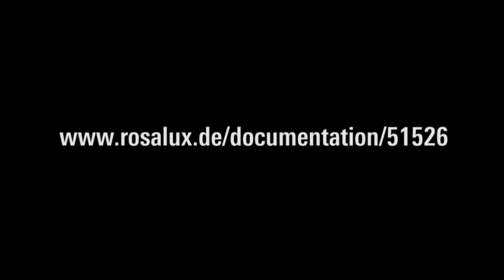What's in the TISA and why it’s a secret?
[en] Sanya Reid Smith (Researcher and Legal Adviser, Third World Network, Genf) talks about the aftermath and consequences of the «Trade in Services Agreement» (TISA). Berlin, 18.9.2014